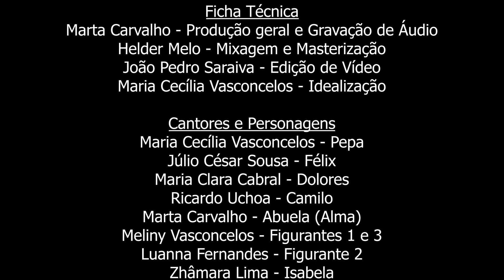Não Falamos do Bruno - Cover Encanto Marta Carvalho Escola de Música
Tema do Filme Encanto
Não Falamos do Bruno - We D’ont Talk About Bruno) - Germaine Franco e Lin-Manuel Miranda

Ficha Técnica
Marta Carvalho - Produção Geral e Gravação de Áudio
Helder Melo - Mixagem e Masterização
João Pedro Saraiva - Edição de Vídeo
Maria Cecília Vasconcelos - Idealização

Cantores e Personagens
Maria Cecília Vasconcelos - Pepa
Júlio César Sousa - Félix
Maria Clara Cabral - Dolores
Ricardo Uchoa - Camilo
Marta Carvalho - Abuela (Alma)
Meliny Vasconcelos - Figurantes 1 e 3
Luanna Fernandes - Figurante 2
Zhâmara Lima - Isabela
Maria Clara Martins - Mirabel